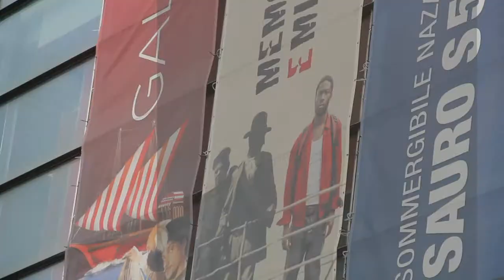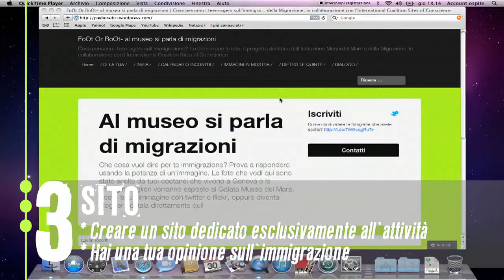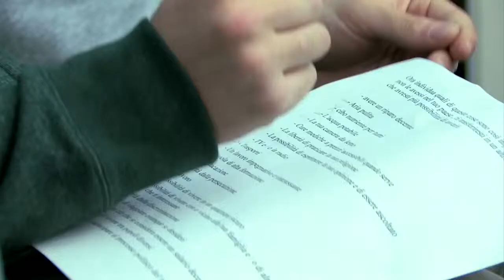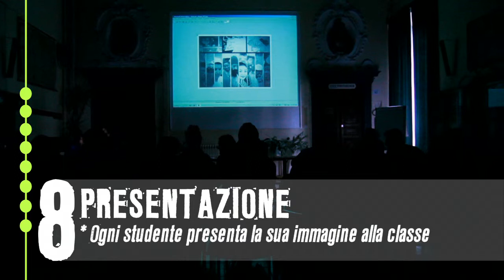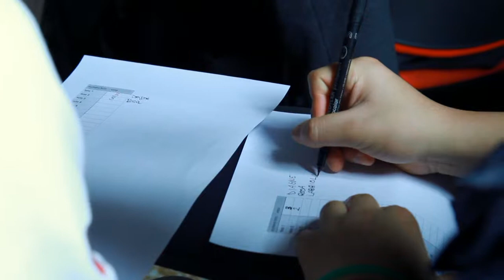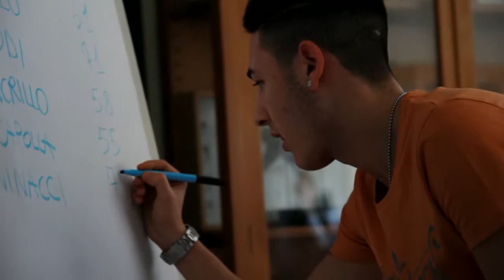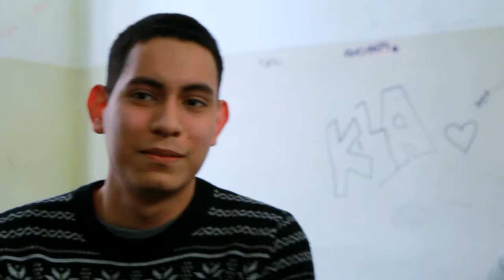Foot Or Root [Italiano]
Al Galata Museo del Mare si parla di migrazioni.
Che cosa vuol dire per te immigrazione? Questa è la domanda che è stata fatta agli studenti di undici classi delle scuole superiori di Genova che hanno risposto utilizzando un immagine.
L'attività è in collaborazione e resa possibile grazie all'International Coalition Sites of Conscience
più informazioni sull'attività sono contenute sul blog del progetto piedioradici.wordpress.com